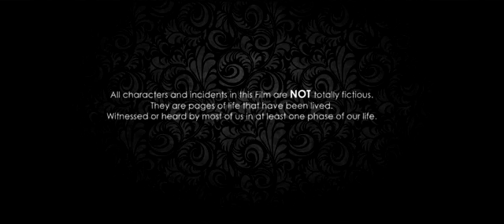விஜய் டிவி | ஈரமான ரோஜாவே சீரியல் | நடிகை மலர் (பவித்ரா) | இப்படிலாமா நடிச்சிருக்காங்க..!!???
Vijay Tv Eeramana Rojave mega Serial Actress Malar (Pavithra) | Do you know what the Actress was doing before?

விஜய் டிவியில் பிரபல சீரியல் ஈரமான ரோஜாவே மெகா சீரியலில் மலர் கேரக்டரில் நடித்து வரும் நடிகை பவித்ரா இந்த சீரியலுக்கு வருவதற்கு முன்னர் என்ன பண்ணிட்டு இருந்தாங்க தெரியுமா?

Welcome to the official Kathiravan 360 YouTube channel. Channel Kathiravan 360 is an Tamil content provider. Turn back at once to Kathiravan 360.

Sollanum Thonuchu -A Musical Love short film (Tamil) 2016

It's a common and yet pleasing love story which everyone should crossed in their life .

This movie will definitely relate yourself with your love life in someway.

It will also walk through you to some of the best moments in your life.

CREW:

Story,Dialogues & direction : Ilanchezean V
Associate Director : Ashok Ethiraj
Cinematography : Kavin suresh
Editing & DI : Karunakaran
Production designs :Giri Dwarakish
Lead Voice :Leo (actor)
Lyrics :Nelson
Singer :Yazin Nizar
Designs :Mugil designs

CAST:

Sabarish, Niranjani, Pavithra
Category
Entertainment
Licence